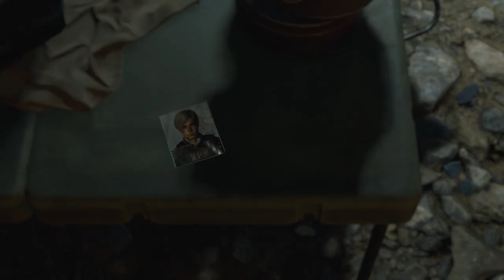RE4 Remake Episode 35: Apocalypse Soon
Didn't this guy used to be different?